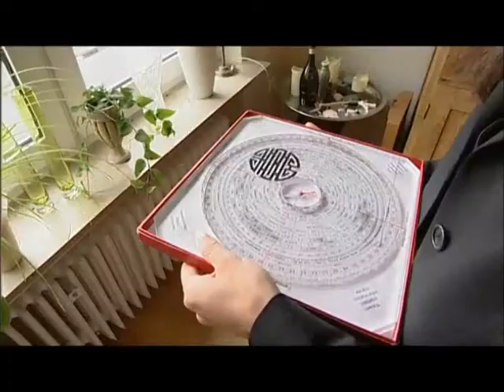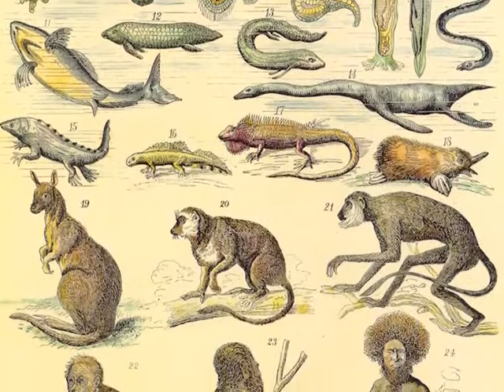21-09-55 อัพเดตวงการจานดาวเทียม B1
21-09-55 อัพเดตวงการจานดาวเทียม อ.สมพร พี่แชร์